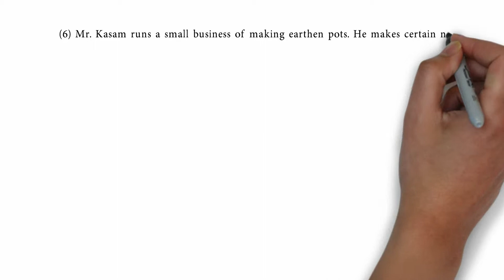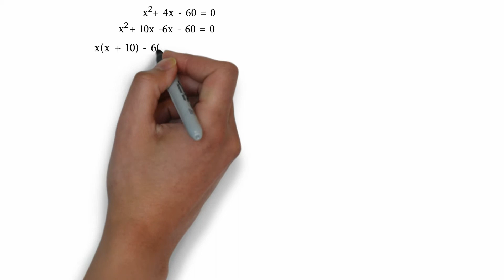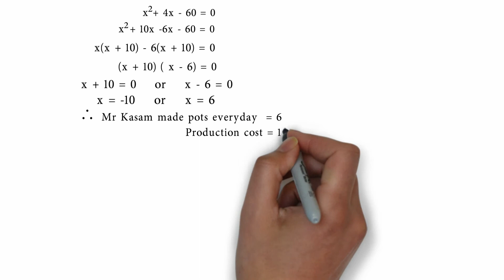P.S 2.6 Q6, Quadratic Equations, Chapter 2, Algebra, Class 10th.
P.S 2.6 Q6,

Mr. Kasam runs a small business of making earthen pots. He makes certain number of pots on daily basis. Production cost of each pot is ` 40 more than 10 times total number of pots, he makes in one day. If production cost of all pots per day is ` 600, find production cost of one pot and number of pots he makes per day.

Quadratic Equations, Chapter 2, Algebra, Class 10th, SSC Board, Maharashtra Board, New Syllabus.